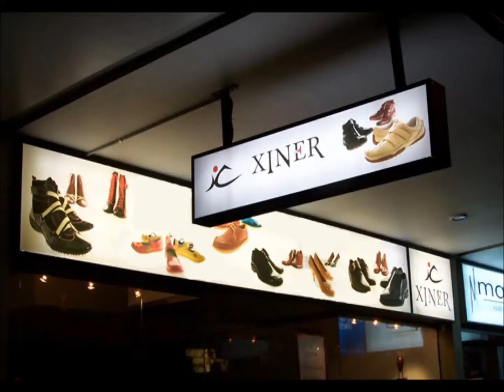Erzurum Pazaryolu Paslanmaz Kutu Harf İmalat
HİZMET VERMEKTEDİR.